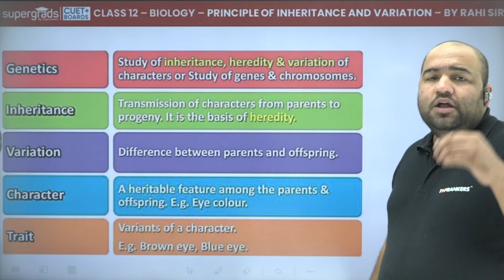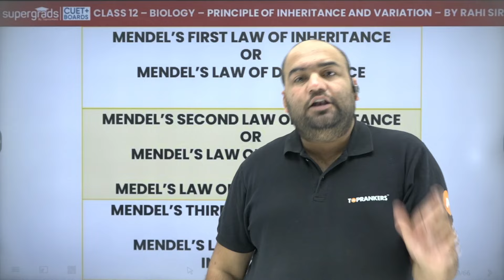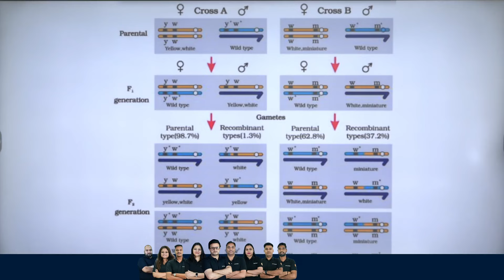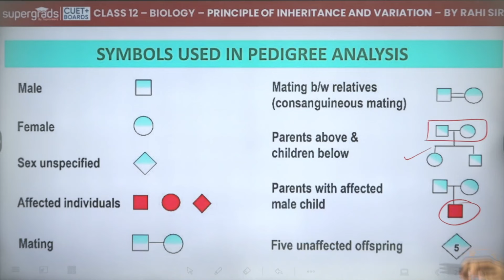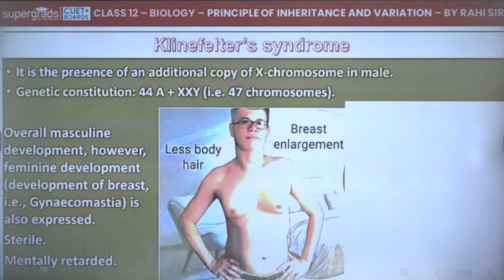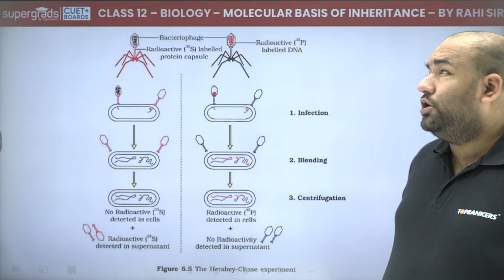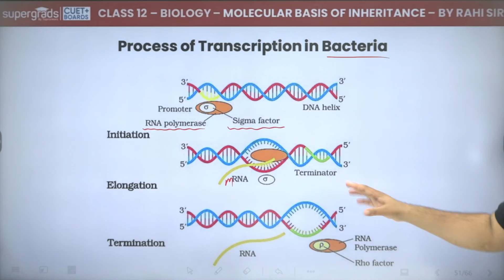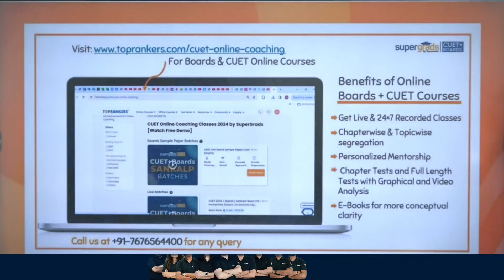Class 12 Biology | Chapter 4 & Chapter 5 Biology Class 12 One Shot | Board Exam 2024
Class 12 Biology | Human Reproduction and Reproductive Health Class 12 One Shot | Board Exam 2024
Calling all Class 12 Biology students with the board exam just around the corner! Are you looking for a quick and effective way to revise Chapter 4 & Chapter 5 on Principles of Inheritance and Variations and Molecular Basis of Inheritance? Look no further than this exclusive session with Rahi Sir.

In this must-watch video, Rahi Sir provides a complete and concise revision of Chapter 4 & 5, focusing on the key concepts, important diagrams, and crucial points you need to know for your upcoming board exam on 19th March. Whether you're refreshing your memory or tackling the chapter for the first time, Rahi Sir's expert guidance will ensure that you're fully prepared to excel in your exam.